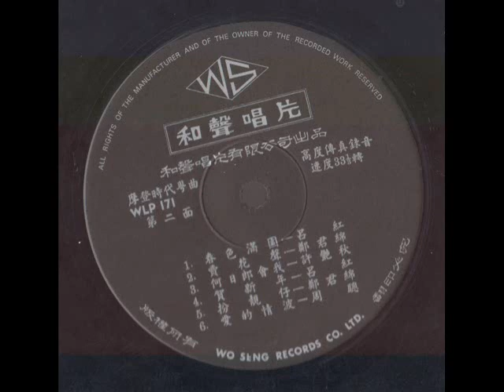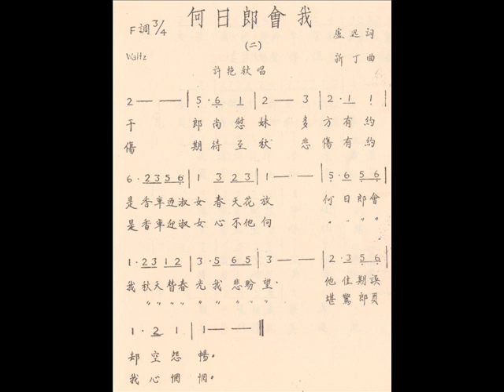广东小曲（时代粤曲）-何日郎会我（许艳秋）33转和声唱片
趁着春节期间，翻出个人收藏的一些78转和45/33转的粤语歌曲（50-60年代）唱片翻录下来跟大家作分享，可惜当年搬家丢失了不少这类型的唱片。

上传最后的一批广东小曲。

在第一批上传的歌曲介绍中，也跟大家谈论了一些粤语歌曲的称呼。我们会发现新马港对这类歌曲的称呼都有一些不同的理解和习惯。马来亚当年出版的一张33转唱片，封面注明了“流行爵士粤曲”，后面还很长篇的介绍了它们出版的何谓“特式爵士粤曲”。当然，这不是一篇经过严谨考证的文章，用词还有一些广告性质，就只供大 家作参考而已。

因何有“特式爵士粤曲”的出现，总括说一句，这是太空时代才有的产品。吾人追溯粤曲之起源与演进，乃本于以下之三大源流而来 ：-

1）大曲- 源出古代，由二王，二流首，中，慢板，西皮，南音（**流行于珠江三角洲，是在曲艺“木鱼”，“龙舟”基础上，吸收扬州弹词等曲种的音乐发展而成）等穿插转驳拉长而成，可以独唱，合唱或运用在粤剧（**根据个人初步了解，粤剧即是以粤语在舞台等平台上说唱演（做大戏）的一种剧目，粤曲比较倾向于只唱不演，但会应用在粤剧上面）。

2）小曲-乃制曲家随着时代源流添制之纯音乐曲谱，本来没有曲词的。
（** 如果是以“时调小曲”来说明“小曲”也包含“时调“在内，（即时调（新） + 小曲（旧））更能反映出 50-60年代的粤语歌曲的实况。文中说的小曲本来没有曲词，只有曲谱， 倒是要进一步的考证了）。

3）时代粤曲-乃粤曲欧美化。第二次世界大战过后，两粤人士厌于大曲的亢长和小调（即小曲）呆板堆砌， 于是作大胆的改变， 穿插中西巫印（** 即中文，欧美等地语言，马来语和印尼语）举世各地乐谱， 并配以精妙动人之词句，于是一跃而成为世界性的讴歌， 内容比较更接近现实，材料铺排更丰富了，这就是“普通爵士粤曲”（** 应指我们目前称呼的粤语流行曲，粤语小曲，广东小曲，时代粤曲等）的形成。
而香港歌乐界实为此类创始的原动力，继后槟城屠业公所新声乐队同人，却认为“普通爵士粤曲”， 在旋律转接调换的关键上，变化不能如意顺利， 未能加以有价值的定型，必须各项节奏能如意流转，绝不可因转抹之间阻碍听闻及不许一曲分割为多段起见，于是精心研究便有“特式爵士粤曲”的创始， 以太空时代才有确立的乐曲节奏为转接， 如用 ：Slow Fox, Quick Step, Waltz, Rumba, Cha-Cha, Rock n Roll, Calypso, Samba, Mambo, Bassa Nova, Tango等作为旋律变换的关键，实为空前的创作。。。。。。“。

个人觉得50-60年代的粤语流行歌曲，多多少少包含了以下的一些特性：-
1） 大部分是在战后才开始成熟和流行的，尤其以50-60年代为主。
2） 这类歌曲的录音长度大部分都是在2-3分多钟里面，主要也是为了配合78转唱片单面的存量（后来33转的唱片就可以有更长的录音时间（6-8分钟），但都是以“粤曲“为主，不过一些新粤曲的规格和奏乐已跟20-30年代的有很多分别）。早期的粤曲因为歌唱长度的问题，都要占用最少2-4面的78转唱片的存量，也就是说都在5-7分钟以上的）。
3） 除了沿用旧的曲调和新创作外，这类歌曲也寄用不少上海时期的华语流行歌曲和欧美歌曲，而新马版的还用了不少的本土马来，还有印尼歌谣。
4） 大部分创作的歌词也比较贴近现代，运用方面更加口语化和生活化，因为配上外来曲调和新创作，写词方面的限制（如押韵，对举，诗词古文的运用）也松绑了很多。
5） 从一些歌星，词曲作者（有些是早期的），唱片公司的出版也可以做参考（当然不是绝对的）。例如在香港，郑君绵，吕红，周聪，邓白英等人都是以灌录这类歌曲为主。主要的词曲作者包括了吕文成，王粤生，周聪，胡文森，吴一啸，朱老丁，马国源，刘大道等人。而说到这类歌曲的出版，早期的和声歌林唱片公司 和 幸运唱片是不可遗漏的。